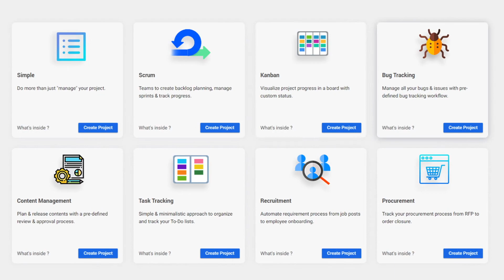Understanding Orangescrum Capabilities | Orangescrum Project Management Tool